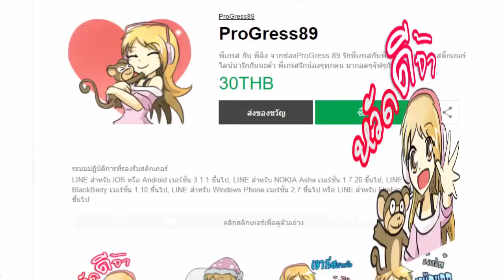แพ้แล้วพาล Cover by ProGress89